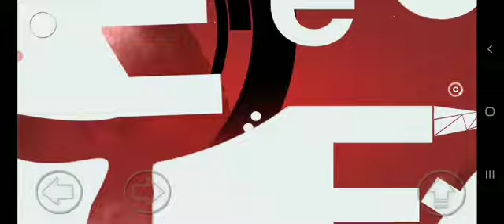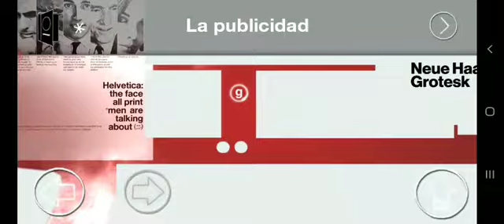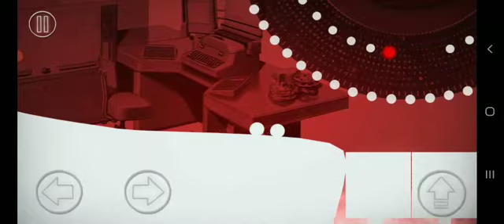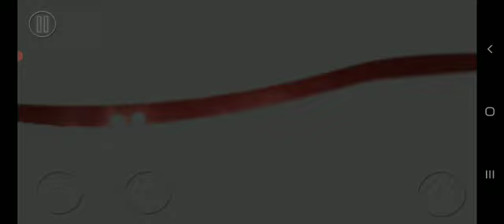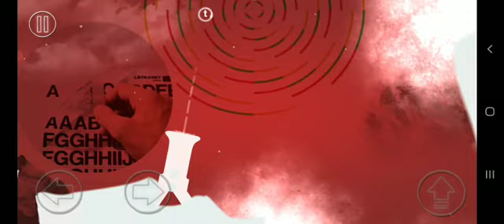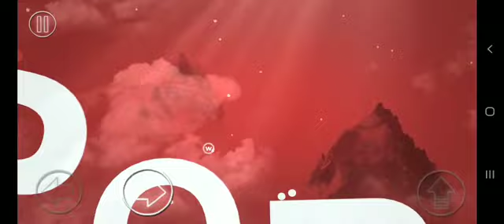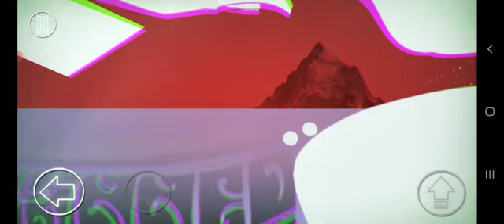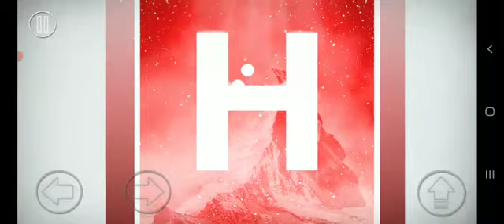Type rider gameplay # 8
Viaja a través del tiempo, de los estilos y de las técnicas tipográficas.

¡El canal cultural europeo Arte innova y lanza su primer videojuego!
¡Sumérgete en una experiencia única y fascinante para descubrir los secretos de la tipografía!

Encarna a dos puntos ":" y viaja a través del tiempo, de los estilos y de las técnicas tipográficas.
Desde las pinturas del arte prehistórico hasta el Píxel Art de los años 2000, resuelve las enigmas mientras cabalgas sobre las fuentes más famosas (Garamond, Helvetica, Times New Roman, Pixel, Comic Sans...) en un universo gráfico y sonoro asombroso.

Type:Rider es un juego de plataformas y de aventura (de física / de puzle) producido por AGAT – EX NIHILO y ARTE, ... que ofrece una experiencia móvil y tableta única en un universo rico y desarrollado: ¡una verdadera odisea gráfica!

Características:

•• 10 mundos cautivantes y dinámicos inspirados en la historia de la tipografía

•• Un procesamiento visual y sonoro pasmoso

•• Una inmersión total en una atmósfera intrigante

•• Tres tipos de controles: acelerómetro, botones e intuitivo

•• Estupendas imágenes y pinturas que han marcado la historia